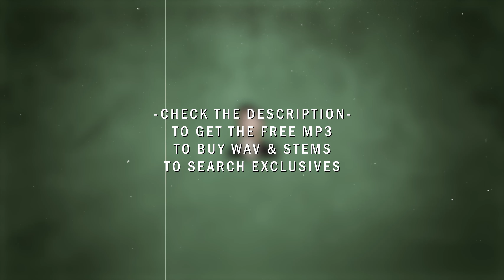*FREE FOR PROFIT* Rich Brian "Kids" Type Beat / 19